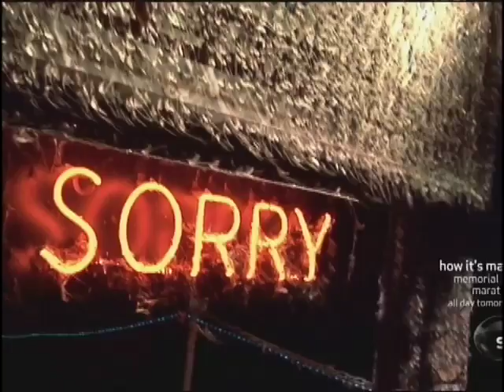Swarming Mayflies in Wisconsin